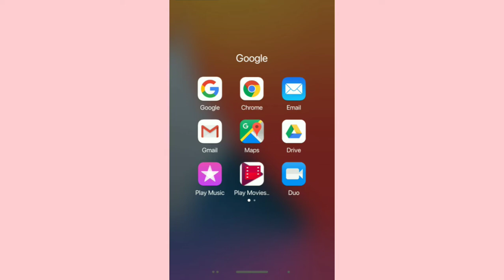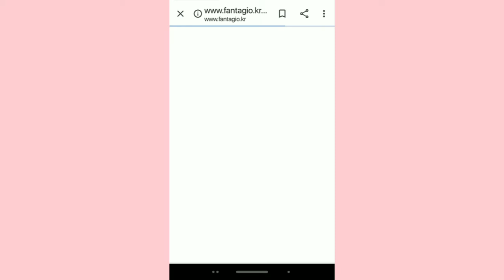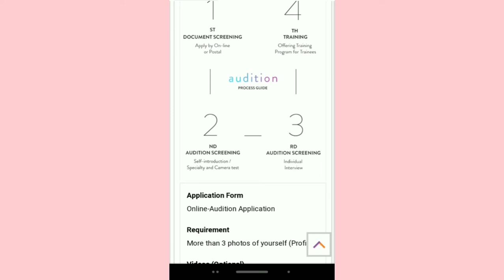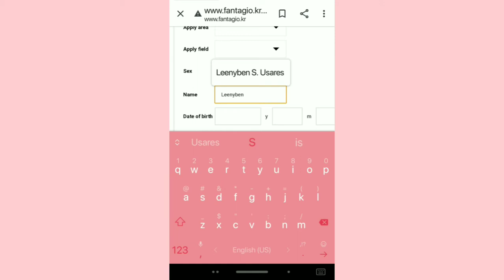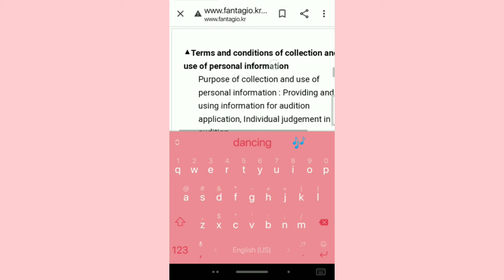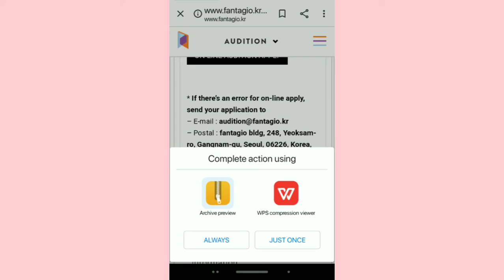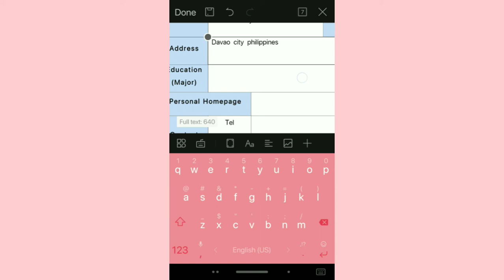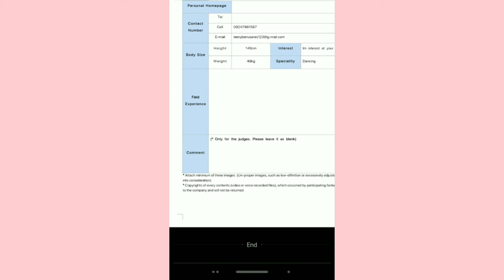How to audition in FANTAGIO ENTERTAINMENT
Hi guys plsssss follow me on this accounts